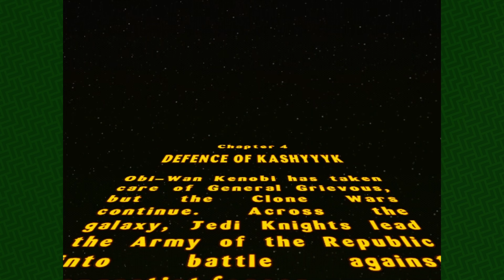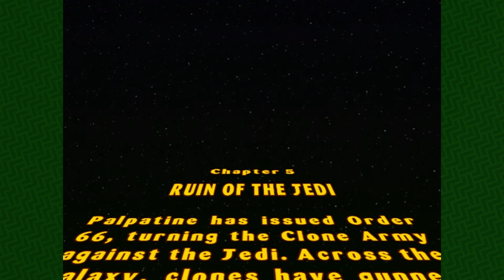Who can Die most in the lava? ║Lego Star Wars: The Video Game║ 2005